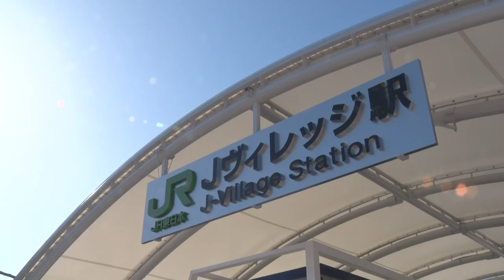Jヴィレッジが全面再開、復興のシンボルとして期待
4月20日(土)、福島県のJヴィレッジが全面再開の日を迎え、「Jヴィレッジグランドオープンフェス！～To the future～」が華々しく開催されました。

グランドオープン記念式典は、高円宮妃久子殿下ご臨席のもと執り行われ、主催者として株式会社Jヴィレッジ代表取締役社長の内堀雅雄福島県知事、松本幸英楢葉町長、遠藤智広野町長が、来賓を代表して渡辺博道復興大臣、吉田栄光福島県議会議長、日本サッカー協会（JFA）の田嶋幸三会長が登壇しました。

この日はグランドオープンフェスとして、福島のグルメ38店舗が大集結した「ふくしま食とお酒のマリアージュ」やU-7・U-9・U-11を対象としたMS&ADサカママカップのほか、バブルサッカーやスクール体験、ゲームコーナーなど数多くのイベントが催され、特設ステージでは、豪華なゲストを招いて、お笑いライブやトークショー、スペシャルライブが行われました。

また、Jヴィレッジのグランドオープンに合わせてJR常磐線のJヴィレッジ駅（臨時駅）も開業。新駅を利用して多くの人が訪れ、Jヴィレッジは終日にぎわいを見せていました。

イベントに参加した地元の人々は「これだけ多くの人が集まっていて感動した」「今回のイベントは素晴らしい。新生Jヴィレッジに期待したい」「これを機にいろんな人に福島をアピールしてもらいたい」と話し、“復興のシンボル”としてJヴィレッジに大きな期待を寄せていました。